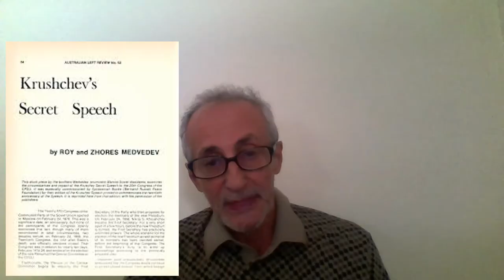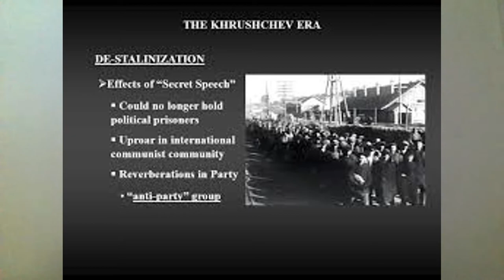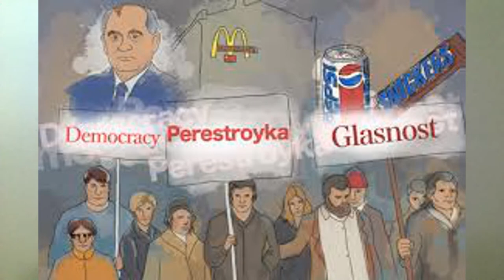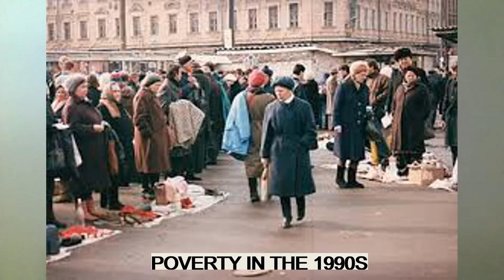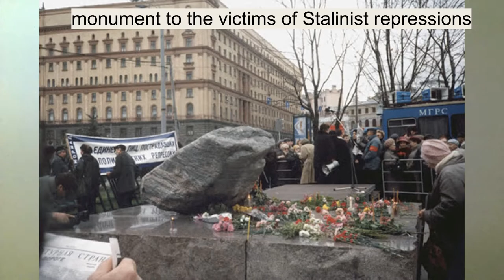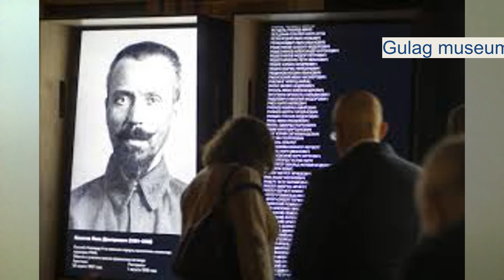Painful Pages of History as National Memory in Russia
This segment of AP European History and Russian history deals with how the painful and shameful history of Communist crimes has been dealt with
since 1953 to the present in Russia. Was this topic a tabu, a crime to remember and or discuss? Has the truth been told publicly? Have the victims been ignored, remembered or honored? Have the executioners and criminals been rewarded, forgiven, or tried? These are the questions discussed here.